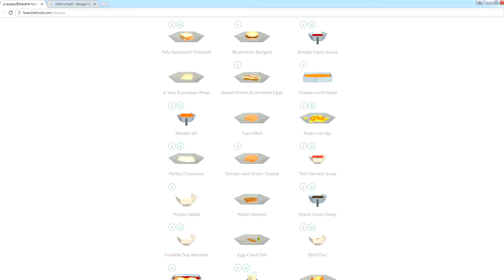Feasible Food Trailer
Feasible Food is a virtual reality cookbook for Daydream filled with delicious yet feasible recipes. It places you into a virtual reality kitchen where you can try new recipes and techniques in a consequence free environment.

Learn to cook new food with a virtual chef right by your side, guiding you and giving you instructions as you prepare the meal in the virtual kitchen. Use the Daydream controller to chop, flip, stir, grate and everything else your way to a finished dish.

The companion website, feasiblefood.com, then allows you to refer back to ingredients and instructions when making the food in your own kitchen. Taking what you've learnt in a fault-free virtual world and applying it to your own cooking.

Feasible Food contains over twenty recipes, many of which are or can be made vegetarian or vegan. It requires a Daydream-compatible phone and Daydream-compatible headset to use.